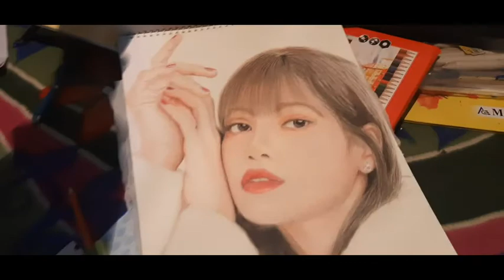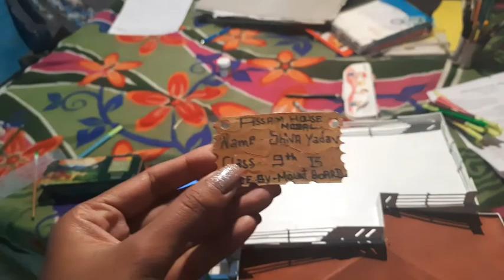Shiva to Bachpan se hi talented hai @S1ART_